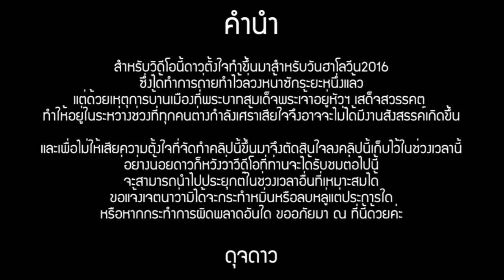Spider Queen Halloween Makeup for Goldenrose | Dujdow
สำหรับวิดีโอนี้ดาวตั้งใจทำขึ้นมาสำหรับวันฮาโลวีน2016
ซึ่งได้ทำการถ่ายทำไว้ล่วงหน้าซักระยะหนึ่งแล้ว
แต่ด้วยเหตุการบ้านเมืองที่พระบาทสมเด็จพระเจ้าอยู่หัวฯ เสด็จสวรรคต ทำให้อยู่ในระหว่างช่วงที่ทุกคนต่างกำลังเศร้าเสียใจจึงอาจจะไม่ได้มีงานสังสรรค์เกิดขึ้น

และเพื่อไม่ให้เสียความตั้งใจที่จัดทำคลิปนี้ข้ึนมาจึงตัดสินใจลงคลิปนี้เก็บไว้ในช่วงเวลานี้
่อย่างน้อยดาวก็หวังว่าวีดีโอที่ท่านจะได้รับชมต่อไปนี้
จะสามารถนำไปประยุกต์ในช่วงเวลาอื่นที่เหมาะสมได้
ขอแจ้งเจตนาว่ามิได้จะกระทำหมิ่นหรือลบหลู่แต่ประการใด
หรือหากกระทำการผิดพลาดอันใด ขออภัยมา ณ ที่นี้ด้วยค่ะ

และท้ายสุดนี้ต้องขอขอบคุณผู้มาร่วมแจมนั่นก็คือ พี่อาร์มมี่ (IG : Armytoast)
และรูป&วีดีโอสวยๆจากช่างภาพ @pompixs (ป้อมครับ รับถ่ายภาพ)
และผู้สนับสนุนของเล่นหลักในคลิปนี้นั่นก็คือ Goldenrose ค่ะ

ขอบพระคุณสำหรับการติดตาม
ดุจดาว